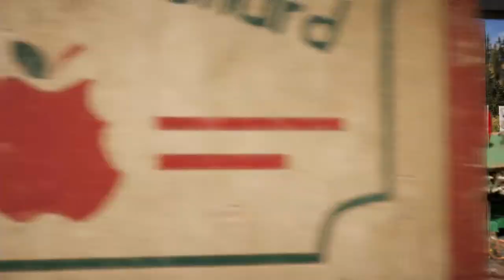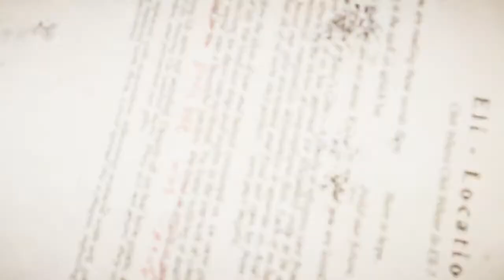【FAR CRY 5】レミイ対ペギイー血塗られた聖戦ー【第4戦】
最近は動画作る時間があんまりないのね…